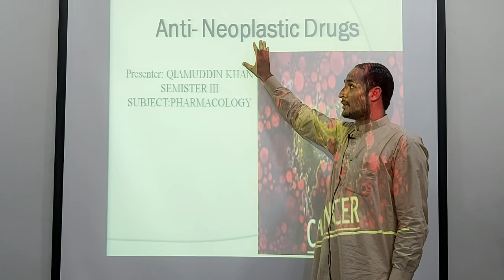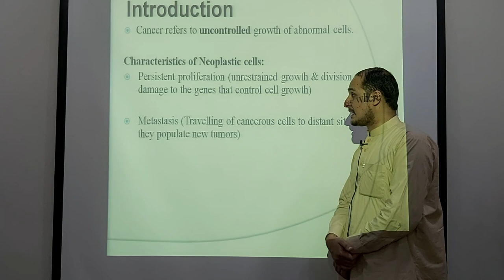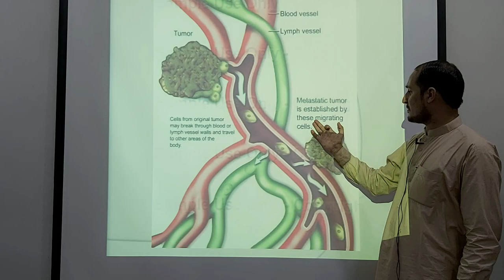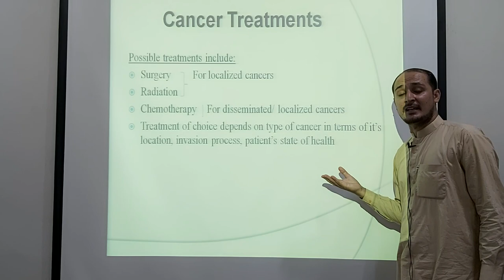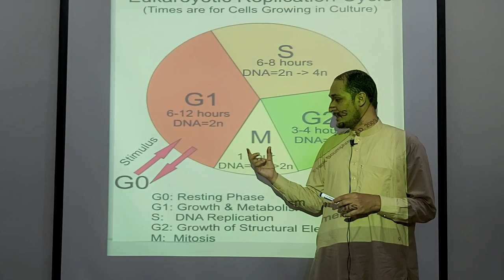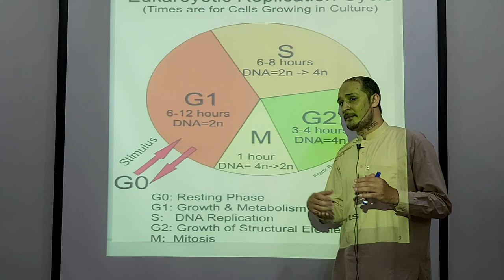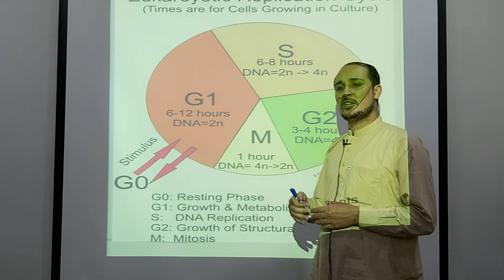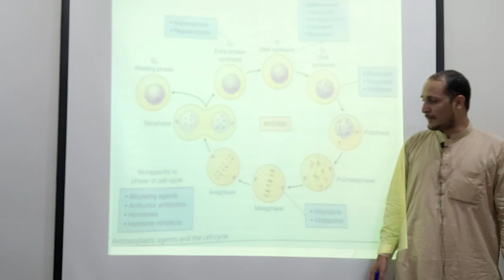PharmacologyChemotherapyagens (MOA, Alkalating, antimetabolites, antimitotic ) part 1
The safe and effective use of anticancer drugs in the treatment of hematologic malignancies requires an in-depth knowledge of the pharmacology of these agents. In this field of medicine, the margin of safety is narrow and the potential for serious toxicity is real. At the same time, anticancer drugs cure many hematologic malignancies and provide palliation for others. The discovery and development of treatments for leukemia and lymphoma have provided a paradigm for approaches to the improved treatment of the more common solid tumors.

The intelligent use of these drugs begins with an understanding of their mechanism of action. Cytotoxic anticancer drugs inhibit the synthesis of DNA or directly attack its integrity through the formation of DNA adducts or enzyme-mediated breaks. These DNA-directed actions are recognized by repair processes and by the checkpoints that monitor DNA integrity, including most prominently p53. If DNA damage cannot be repaired, and if the DNA damage reaches thresholds for activating programmed cell death, then DNA damage is translated into tumor regression. Attention has turned to the possibility of identifying molecular targets unique to tumor cells, or dramatically overexpressed in those cells, including molecules involved in cell signaling and cell-cycle control, but the principles of drug action and resistance to these compounds remain the same. Resistance to drug action can arise from alterations in any one of the critical steps required for drug activity; these steps include drug uptake and distribution through the bloodstream or across the blood–brain barrier; transport across the cell membrane; transformation of the parent drug to its active form within the tumor cell or in the liver; interaction of the drug with its target protein or nucleic acid; enzymatic or chemical inactivation of the agent; drug transport out of the cell; and elimination of the agent from the body through the kidneys or through metabolic transformation. The underlying mutability of tumors leads to the spontaneous generation of cells with alterations in drug uptake, transformation, inactivation, and target binding. In the presence of the selective pressure of drug, resistant tumors replace sensitive cells as the dominant tumor population. Combination chemotherapy overcomes resistance that carries specificity for single agents, but the expression of multidrug resistance genes, as well as loss of the apoptotic response, can result in resistance even to combination drug therapy.

In addition to the molecular determinants of drug action, pharmacokinetics (the disposition of drugs in humans) plays a critical role in determining drug effectiveness and toxicity. Drug regimens are designed to achieve a maximally effective concentration in plasma and tumor cells for an effective duration of exposure. Because of the potential of these agents for toxicity, it is critical for hematologists and oncologists to understand the pathways of drug clearance and to adjust dose in the presence of compromised organ function. Drugs such as methotrexate, hydroxyurea, and the newer purine antagonists (fludarabine and cladribine) are eliminated primarily by renal excretion and should not be used in full doses in patients with ...